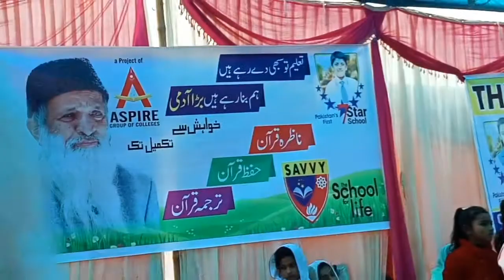MAA BAAP Bre anmool hain ماں باپ بڑے انمول ھیں رلا دینے والا نغمہ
motivational
inspirational
love
passion
education
speech